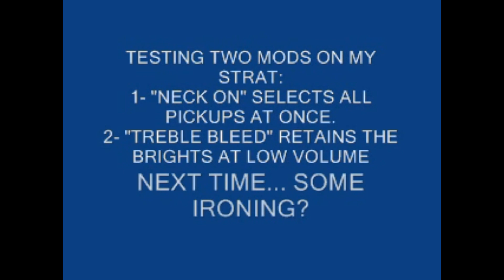Pink floyd the wall strat tone test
Same amp tone, diferent pick ups/volume adjustment.